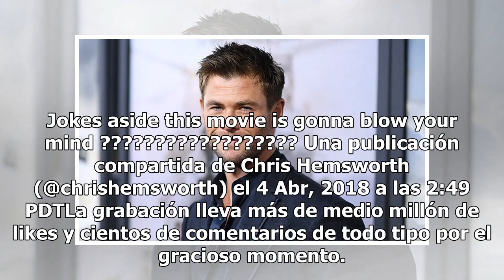Chris Hemsworth baila al ritmo de "Despacito" con su esposa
El famoso actor australiano Chris Hemsworth, mejor por su personaje de "Thor" sorprendió a sus fans con un divertido video. De acuerdo al Debate, el actor cuenta con casi 20 millones de seguidores tan solo en Instagram, y los asombró con un divertido baile junto a su esposa la también actriz, Elsa P...